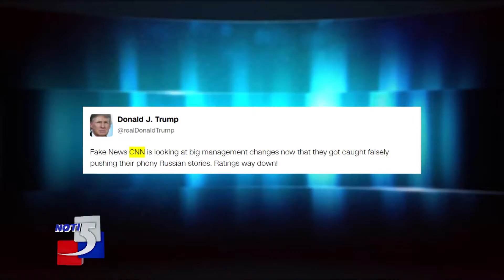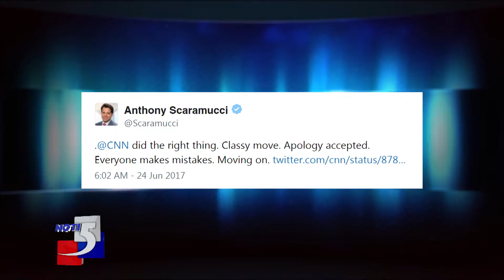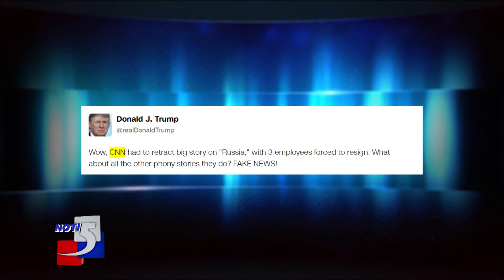La tensión entre Donald Trump y CNN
Informa: Gloria Bravo